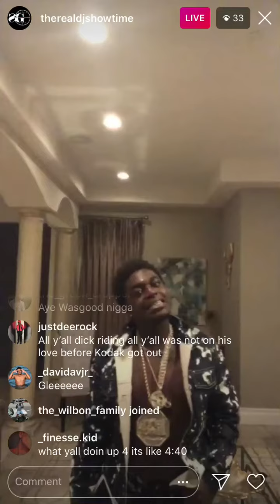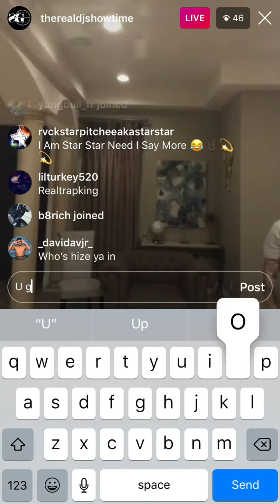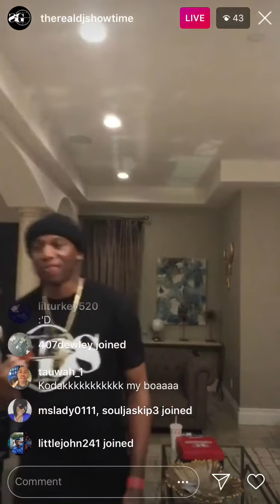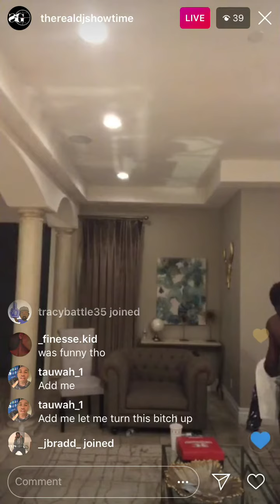KODAK BLACK LIVE ON IGLIVE GETTING NEW TATOO FRESHOUT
Kodak black on IGLIVE getting tat & just rapping bout stuff. Friend says he’s in good spirits kodak kodakblack sg sniper #1800